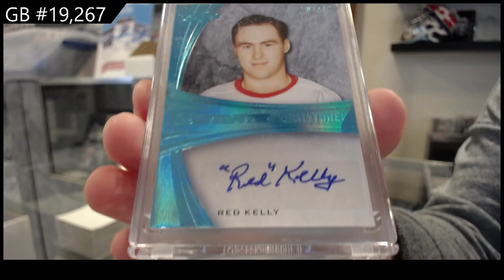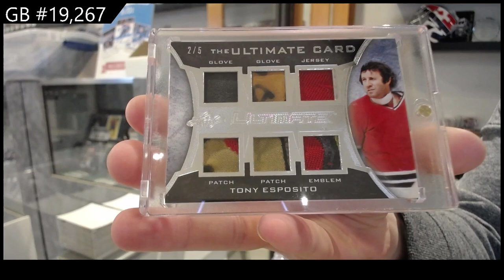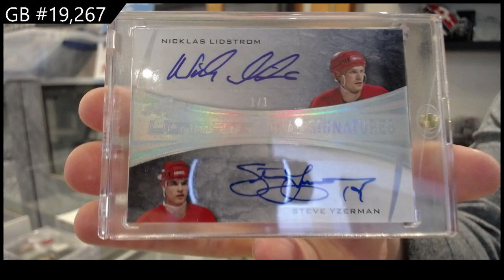15-16 Leaf Ultimate Hockey Box Break - C&C GB #19,267